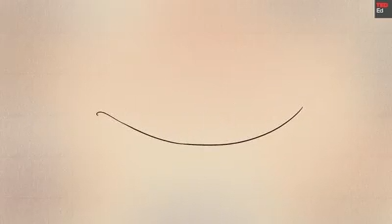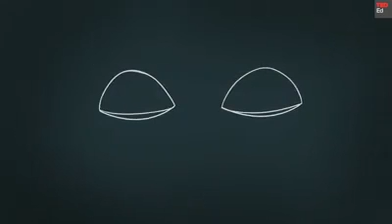Why do we need sleep?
Why do we need sleep. Very interesting facts and compilation.